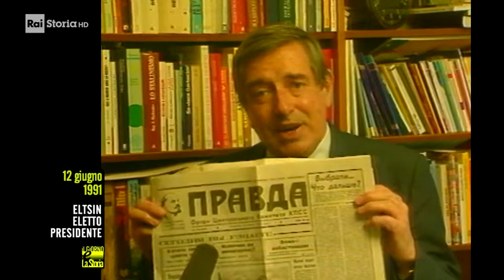12 Giugno 1991 - Boris Eltsin (1931-2007) eletto presidente della Russia